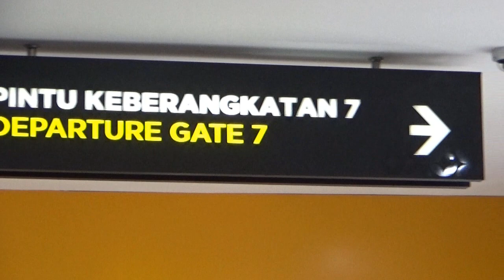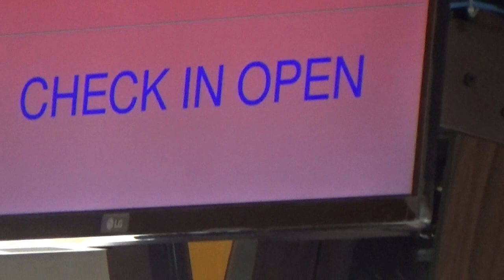Naik LION AIR Rute JOGJA - SAMARINDA//Ada KABUT ASAP// Dialihkan Ke BALIKPAPAN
Diterima dengan Ikhlas, Rute Penerbangan  Jogja-Samarinda Kalimantan Timur dialihkan turun ke Balikpapan.  Masih melanjutkan Perjalanan darat sekitar 3 Jam dengan angkutan darat, dengan biaya Rp 150 000,- dari maskapai tidak ada kompensasi bantuan biaya perjalanan darat tersebut. Namanya juga lagi jadi korban diterima saja lah.
Dalam video ini divisualisasikan perjalanan dari Bandara Adi Sucipto Yogyakarta  menuju Bandara Sutan Aji Muhammad Sulaiman Balikpapan.Pada Pertengahah Bulan september 2019, Penumpang hanya sedikit banyak kursi kosong, sampai-sampai posisi tempat duduk penumpang diatur oleh kru pesawat agar berimbang. Perjalanan berjalan  nyaman , tidak ada cuaca buruk atau mengalami turbulansi yang berarti. Pemandangan dari udara sepanjang perjalanan memasuki Pulau Kalimantan Tampak kabut Pekat menghampar diatas daratan.
Video ini dubuat hanya untuk berbagi saja.

Nyockyee_Explorer Channel